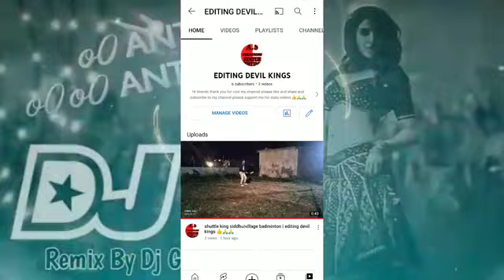o antava mava oo antava mava dj song | Samantha | Allu Arjun |pushpa movie | editing devil kings